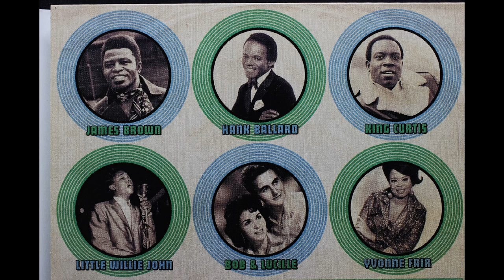Little Bobby Moore { Do The Ginger Snap } 1962,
Source: Various – Only Young Once - The King Records Story 1962
Label: One Day Music – DAY2CD206
Format: 2 x CD, Compilation
Country:  UK
Released: 2013
Title; 2-7.Little Bobby Moore – Do The Ginger Snap
ORIGINAL Vinyl,　7", 45 RPM, King Records – 45-5668.
Recorded; 1962,

The following are image writers